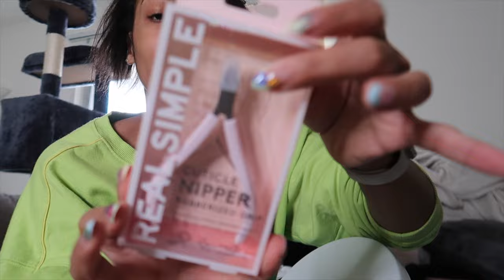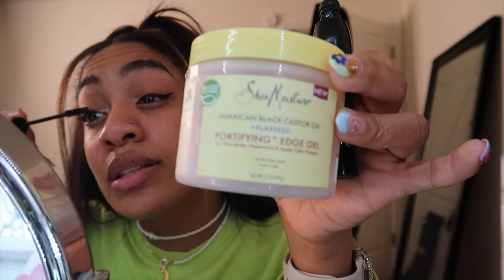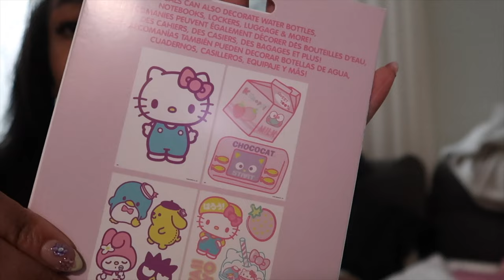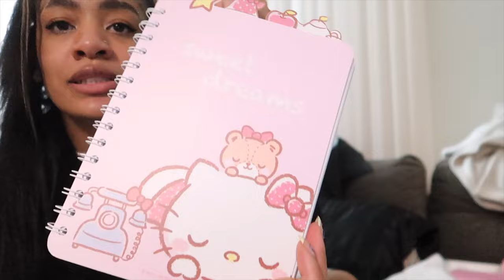What I got from Tj max and 5below Vlog 207